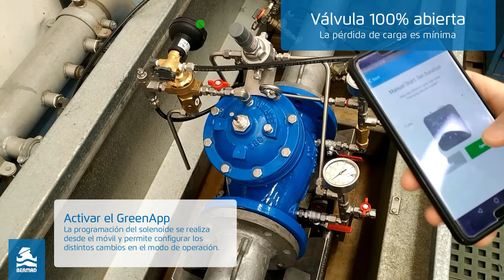BERMAD Valves: Reductora de presión con apertura remota 720-59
El modelo 720-59 ES/EN Sigma de Bermad es una reductora de presión estándar que dispone de una característica adicional que permite forzar la apertura completa de forma remota. Es decir, la válvula puede trabajar o bien como reductora de presión o bien totalmente abierta. ¿Y esto cuando es útil? Por ejemplo en aquellas conducciones donde por la demanda existente, nos encontramos que necesitamos reducir presión cuando el caudal es medio/bajo (por la noche) pero que también necesitamos limitar la pérdida de carga al mínimo cuando el caudal es alto o muy alto (por el día).